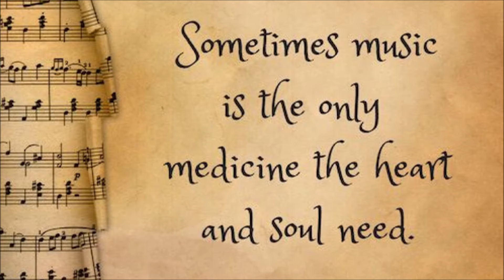Shadow Sniper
Produced By Balanced Lion Beats Scotch Bonit Hot Peace